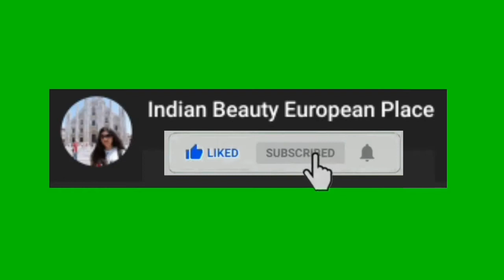GREEK SALAD RECIPE |INDIAN BEAUTY EUROPEAN PLACE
Hi guys

I have shared recipe of Greek Salad,it is very colourful and very healthy n nutritious, The contents in itself very nutritious and fibrous,It is a good option in salads for guests,Try this yummy n healthy recipe at home

INGREDIENTS -

LETTUCE-1BIG BOWL

CHERRY TOMATOES-1 CUP

BLACK OLIVES-1/2 CUP

CUCUMBER-1

MOZZARELLA CHEESE-200 GRAMS

RED AND GREEN CAPSICUM-1/2 Each

FOR DRESSING@

EXTRA VIRGIN OLIVE OIL-2TBSP

APPLE CIDER VINEGAR-1/2TBSP

BLACK PEPPER- 2-3 PINCH

SALT-1/2TSPN